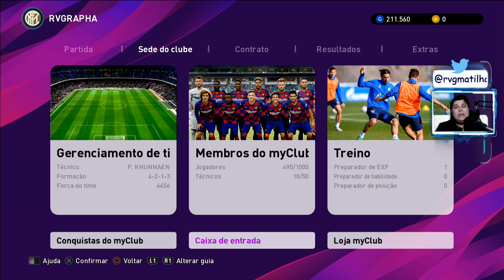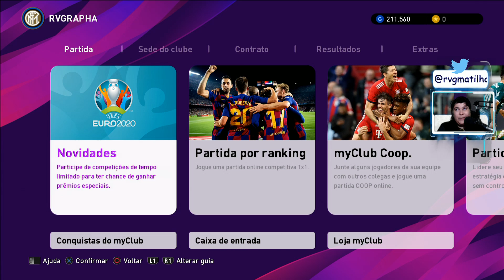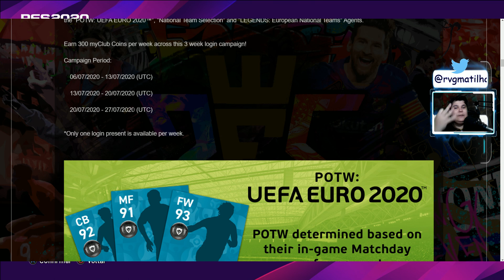PES 2020 / 100.000.000 DE COINS 🤯🤑 / 9 LEGENDS GRÁTIS / 900 MOEDAS GRATIS / POTW EURO / RVGRAPHA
EURODOG GANHE 10 EURODOGS A CADA 10 MINUTOS
A CADA REAL INVESTIDO NA LIVE R$ 1.00 = 100 EURODOGS
PARA GANHAR EURODOGS VC PRECISA SER INSCRITO NO CANAL

OBS: A LOJA SO FICA DISPONIVEL QUANDO ESTA EM LIVE

QUE SE TORNAR MEMBRO A AJUDAR AO CANAL
A PARTIR DE R$ 1.99

CONFIGS MAQUINA DA LIVE:
PLACA DE VIDEO: NVIDIA GeForce GTX 1050 Ti
PROCESSADOR: Intel(R)_Core(TM)_i7-7700HQ_CPU_@_2.80GHz
MEMORIA RAM: 16GB DDR5
MOUSE: DRAGUNOV MODELO ELE-G3
MOUSE PAD: DRAGON WAR PROFESSIONAL GAMING
FONE: G941 SOMIC

Conteúdos exclusivos da UEFA EURO 2020™ chegarão ao eFootball PES 2020 no dia 30 de abril, o que dará aos fãs uma
chance de viver como nunca a emoção da principal competição de seleções da Europa.
Esta atualização gratuita tem uma competição oficial da UEFA EURO 2020™ no modo Copa, além das 55 seleções
que participarão do torneio, junto com seus elencos e uniformes.
A atualização também traz recriações incrivelmente realísticas dos estádios de Wembley
(a sede da grande final da UEFA EURO 2020™) e de São Petersburgo.

Sem mais delongas, veja abaixo os detalhes de tudo o que essa atualização trará.
Conteúdo da atualização da UEFA EURO 2020™:
UEFA EURO 2020™ (Copa / Partida local)
Wembley Stadium (Estádio de Wembley)
Saint Petersburg Stadium(Estádio de São Petersburgo)
Troféu oficial
Bola oficial das partidas
Seleções nacionais da UEFA (55 países)

Iconic Moment
Sobre os empresários
A "Série Jogada Histórica" é uma categoria especial de jogadores feita para relembrar partidas inesquecíveis da história do futebol. Fotos dessas partidas foram usadas para criar um design único para cada carta de jogador. Usar os jogadores em seus times registrados fará com que recebam um bônus em alguns atributos.

Club Selection
Sobre os empresários
Os melhores e mais empolgantes jogadores dos seus clubes de elite favoritos agora aparecem no jogo com um novo design na categoria 'Jogador em destaque'!
Jogadores em destaque têm atributos maiores do que os normais e podem até vir com habilidades adicionais que permitirão que os usuários mais experientes tirem proveito de toda sua técnica.